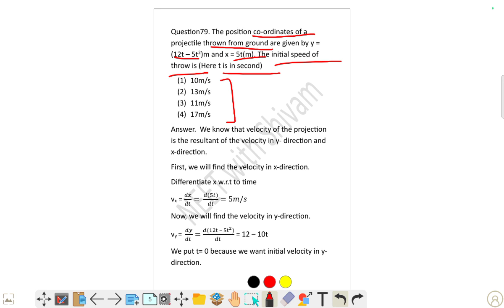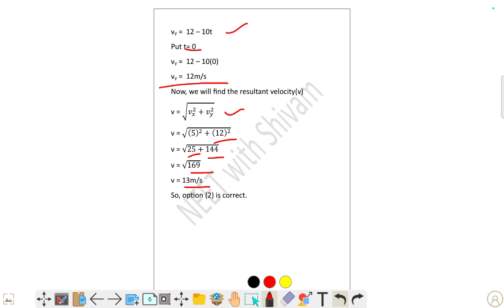The position co-ordinates of a projectile thrown from ground are given by y = (12t – 5t2 )m and x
The position co-ordinates of a
projectile thrown from ground are given by y =
(12t – 5t2
)m and x = 5t(m). The initial speed of
throw is (Here t is in second)